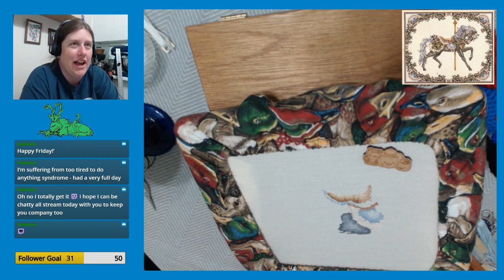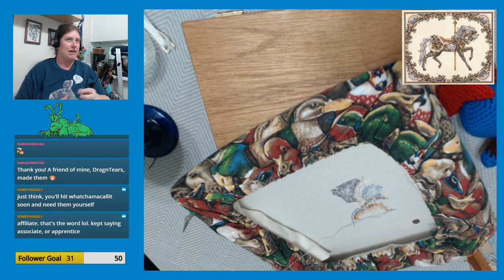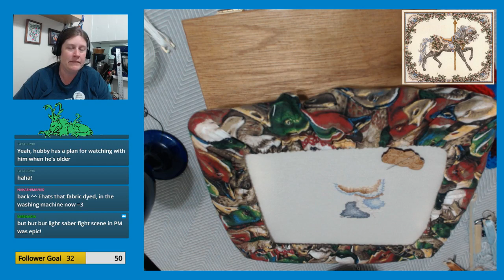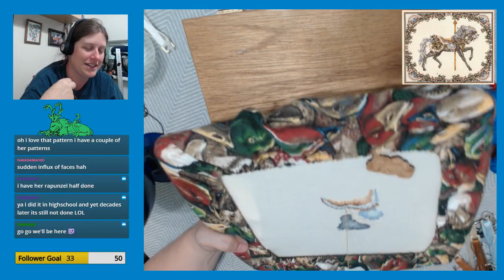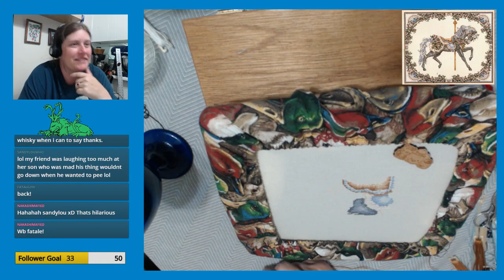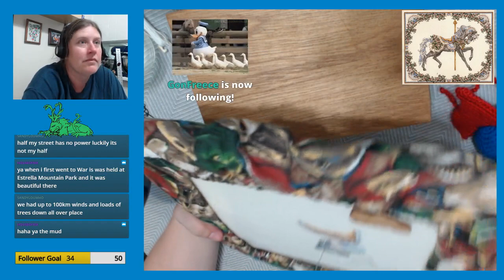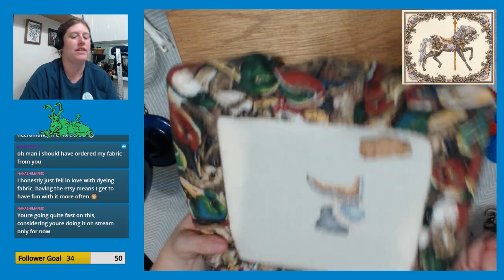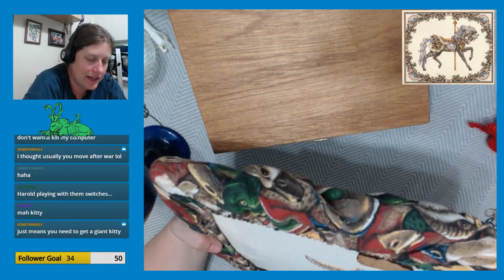Teresa Wentzler's Summer Carousel Horse Part 7 (5/4/2018)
Continuing work on Summer Carousel Horse from the live stream.